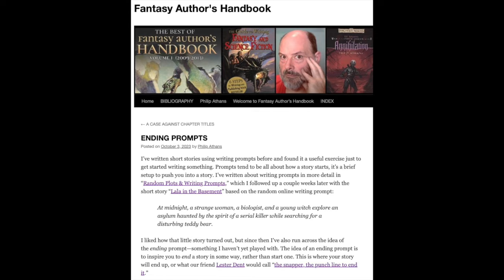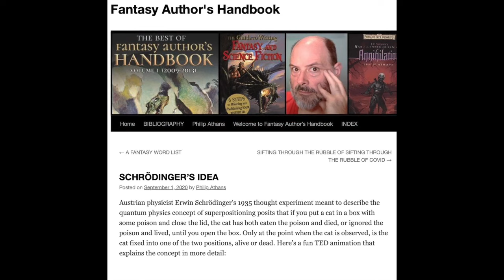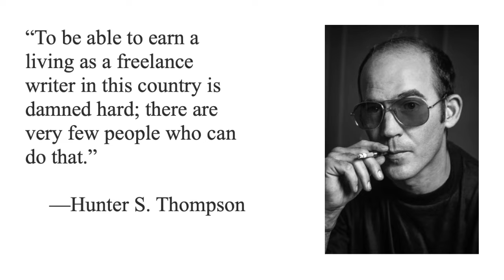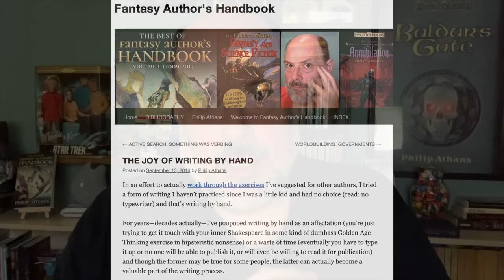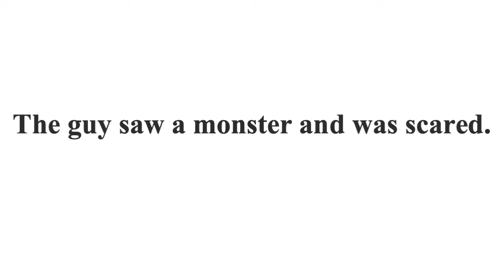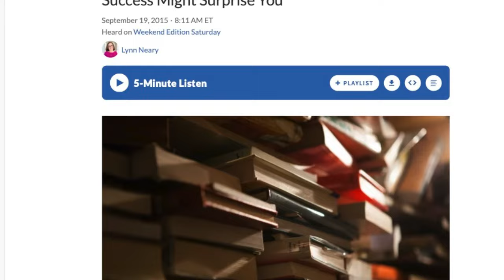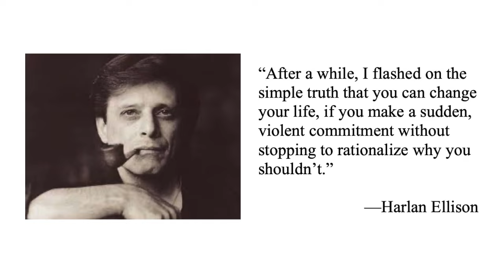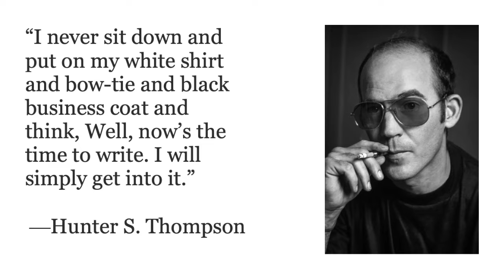HOW TO START WRITING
Endings are hard, pacing is hard, believable characters are hard, dialog is hard… the whole damn thing is hard. Sometimes the hardest part (at least until you get to the next hardest part) is getting started in the first place. So then, how do we do that? Watch and see!

When It Comes To Book Sales, What Counts As Success Might Surprise You (NPR)